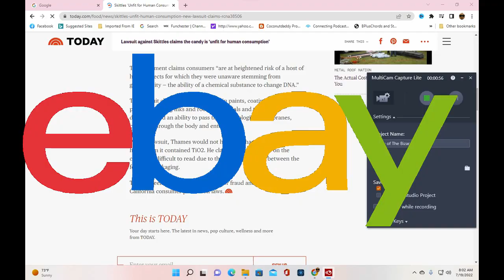What is The Toxic Ingredient In Skittles?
Link To Article
Save with Ebay Here!
Make your Own Podcast today with PodBean!